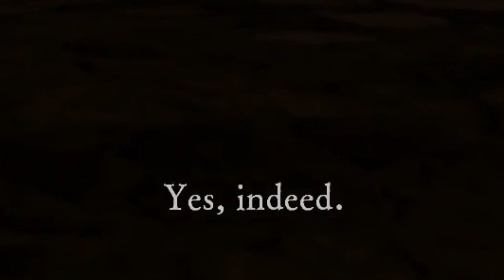The timing was so PERFECT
Yes indeed